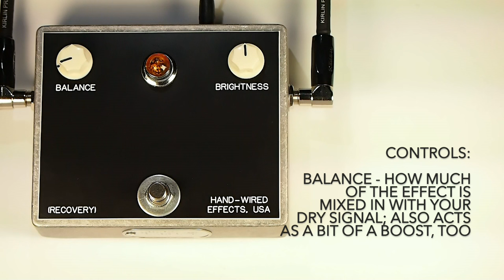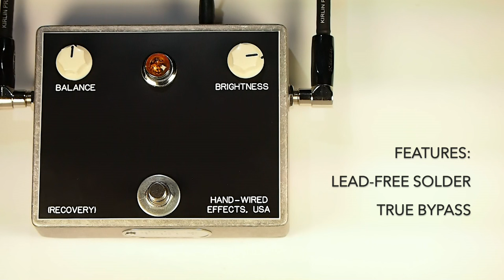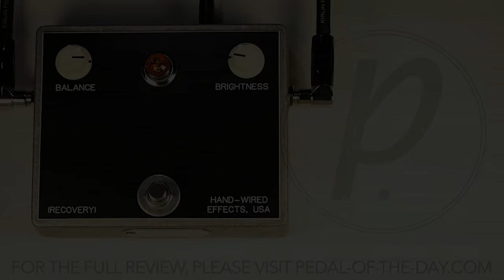Recovery Effects Endless Summer MkII Hand-Wired Real Spring Reverb Booster Guitar Effects Pedal Demo